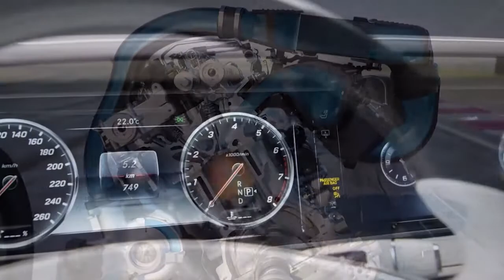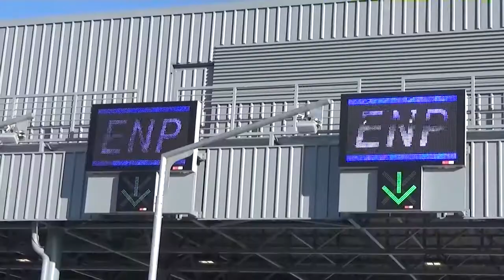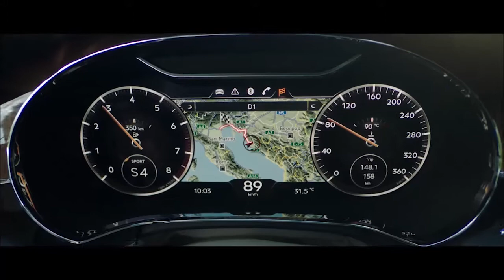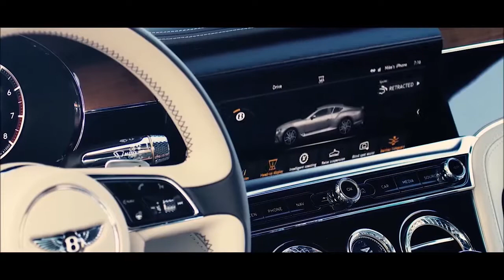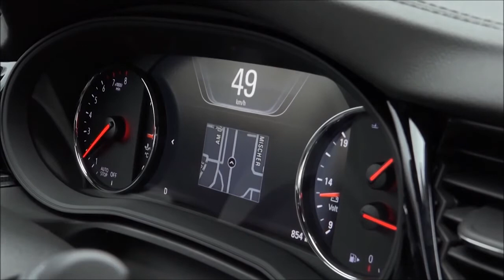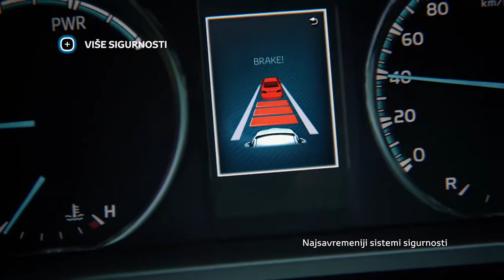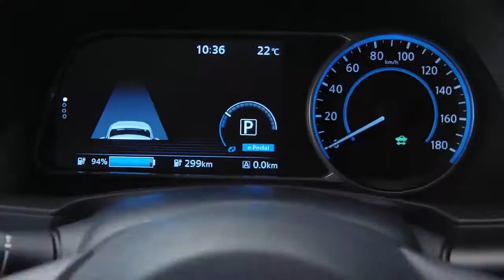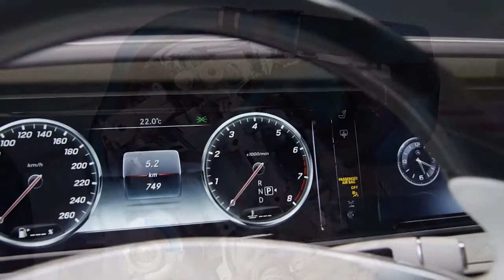Car fashion 1141(10.09.2017.)